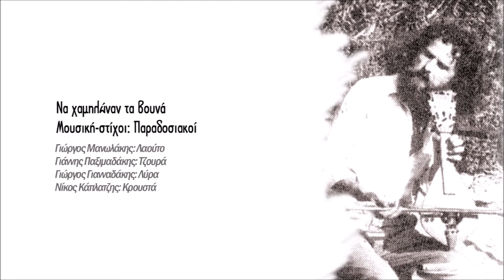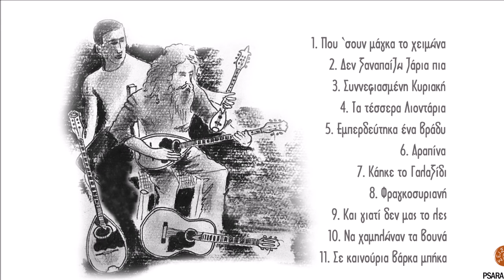ΝΑ ΧΑΜΗΛΩΝΑΝ ΤΑ ΒΟΥΝΑ - ΨΑΡΑΝΤΩΝΗΣ - ΓΙΑΝΝΗΣ ΠΑΞΙΜΑΔΑΚΗΣ | Official Audio Release © 2021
Μουσική-στίχοι: Παραδοσιακοί

Γνωρίζοντας και παίζοντας χρόνια με τον Ψαραντώνη,  μου ‘χε εκφράσει την επιθυμία να δημιουργήσουμε από κοινού ένα δίσκο με ρεμπέτικα και σμυρναίικα δημώδη τραγούδια. Μου είχε εξιστορήσει ότι ο ίδιος με τα αδέλφια του, το Νίκο και το Γιάννη Ξυλούρη, πολλές φορές στα πανηγύρια τραγουδούσαν ρεμπέτικα και ζεϊμπέκικα. Για παράδειγμα το «Δεν ξαναπαίζω ζάρια πια», την «Φραγκοσυριανή», «Συννεφιασμένη Κυριακή» και άλλα. Ο Ψαραντώνης μου διηγήθηκε πως ο Στέλιος Φουσταλιέρης γνώριζε πολύ καλά τα ρεμπέτικα τραγούδια και τους συνθέτες καθώς είχε ζήσει χρόνια στον Πειραιά με αυτούς. Δένοντάς τους μια στενή φιλία και παρέα αγάπησε περισσότερο το είδος αυτό και αργότερα στην Πλάκα συνεργάστηκε με τον Ρεμπέτη Γιώργο Μουφλουζέλη. Έτσι ο Ψαραντώνης γνωρίζοντάς με και βλέποντας την αγάπη μου για το Ρεμπέτικο και το παραδοσιακό τραγούδι, ήταν πολλές φορές που μέσα από παρέες παίξαμε όλα αυτά τα τραγούδια του δίσκου καθώς και άλλα και θελήσαμε μαζί, να σας δώσουμε ένα δείγμα της φιλίας μας. Πιστεύω ότι ο Ψαραντώνης με τον δικό του μοναδικό τρόπο, σπάει τα στερεότυπα καλούπια και ξανακάνει δικά του τα ρεμπέτικα τραγούδια, τα ρεμπέτικα του Ψαραντώνη.

Γιάννης Παξιμαδάκης
Καλή ακρόαση

ΠΕΡΙΕΧΟΜΕΝΑ CD:
1. Που 'σουν μάγκα το χειμώνα
Μουσική-στίχοι: Γιώργος Μουφλουζέλης
2. Δεν ξαναπαίζω ζάρια πια
Μουσική: Βαγγέλης Περπινιάδης, στίχοι: Κώστας Φραγκούλης
3. Συννεφιασμένη Κυριακή
Μουσική-στίχοι: Βασίλης Τσιτσάνης
4. Τα τέσσερα λιοντάρια
Μουσική-στίχοι: Γιάννης Παξιμαδάκης
γ' στίχος: Σπύρος Κρητικός
5. Εμπερδεύτηκα ένα βράδυ
Μουσική-στίχοι: Χαρίλαος Πιπεράκης
6. Αραπίνα
Μουσική-στίχοι: Ρόζα Εσκενάζυ
7. Κάηκε το Γαλαξίδι
Μουσική-στίχοι: Παραδοσιακοί
8. Φραγκοσυριανή
Μουσική-στίχοι: Μάρκος Βαμβακάρης
9. Και γιατί δεν μας το λες
Μουσική-στίχοι: Παραδοσιακοί
10. Να χαμηλώναν τα βουνά
Μουσική-στίχοι: Παραδοσιακοί
11. Σε καινούρια βάρκα μπήκα
Μουσική-στίχοι: Παραδοσιακοί

Έπαιξαν οι μουσικοί αλφαβητικά:
Γιώργος Γιανναδάκης: Λύρα
Μανώλης Κανακάκης: Κανονάκι
Νίκος Κάπλατζης: Κρουστά
Φάνης Καρούσος: Σαντούρι
Γιάννης Κρητικός: Μπαγλαμά
Σπύρος Κρητικός: Κιθάρα
Γιώργος Μανωλάκης: Λαούτο
Γιάννης Παξιμαδάκης: Μπουζούκι
Γιώργος Παπαϊωάννου: Βιολί
Γιώργος Σταυράκης: Κιθάρα

Ενορχήστρωση: Γιάννης Παξιμαδάκης
Σωτήρης Αλεξάκης: mastering 1,2,3,4,8,11
Μιχάλης Μπουτσάκης: mastering 5,6,7 ,9, 10

Φωτογραφία Εξωφύλλου: Ηρακλής Μακρυγιαννάκης
Σκίτσο: Γιάννης Παξιμαδάκης
Δημιουργικό: Ανδρέας Αεράκης

Psarantonis and I have known each other and played together for a  long time. He had once expressed his wish to record an album together including Rebetika and Smyrneika songs.( urban popular songs created in Smyrna , Asia Minor up to 1922).
He had told me that he, himself, along with his brothers, Nikos and Giannis Xylouris , would perform Rebetika and Zeibekika at many village fests. For example, the song: ‘Den xanapaizo zaria pia’ ( I ain’t playing dice anymore) or ‘Fragosyriani” or “ Synnefiasmeni Kyriaki” (Cloudy Sunday) and many more.
Psarantonis had also narrated that Stelios Foustalieris was familiar with Rebetika as well as their composers since Stelios lived in Piraeus for many years and got connected with them. Psarantonis and Stelios grew a valued friendship and as a result , Psarantonis grew also a love for this music genre and later he collaborated with one of the rebetika singers, Giorgos Mouflouzelis in Plaka, downtown Athens.
When Psarantonis got to know me and realized my own love for rebetika and traditional songs, it was a natural outgrowth that , amidst friends, we, together, have played all the songs presented in this album and some others as a token of our valued friendship.
I believe Psarantonis breaks all stereotypes and performs rebetika in his unique ‘teatrale” way!!
Enjoy this exceptional performance!
Giannis Paximadakis